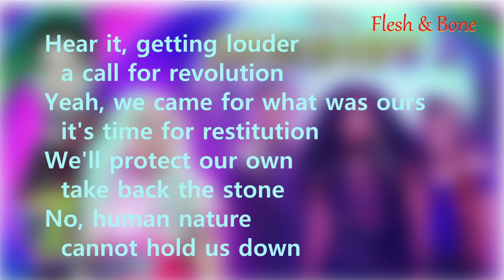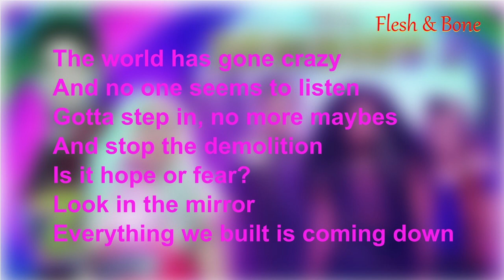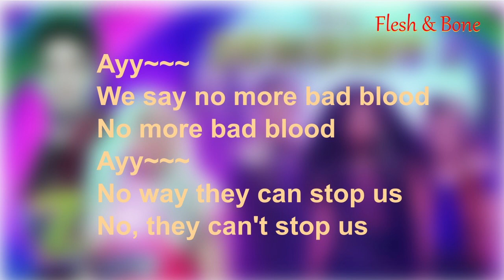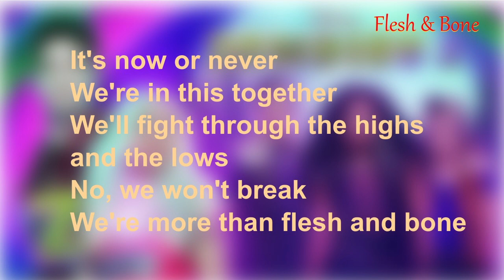Flesh and Bone Lyrics (Zombies 2 songs)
Disney Zombies 2 All Songs | Flesh & Bone | full movie Lyrics video Audio Original TV Movie Soundtrack (From "ZOMBIES 2")
Meg Donnelly, Milo Manheim, Chandler Kinney, Pearce Joza, Kylee Russell, Baby Ariel, Carla Jeffery

Disney ZOMBIES 2 Cast
This is our declaration! Zombies, cheerleaders, and werewolves stand together to protect the moon stone! 🎶